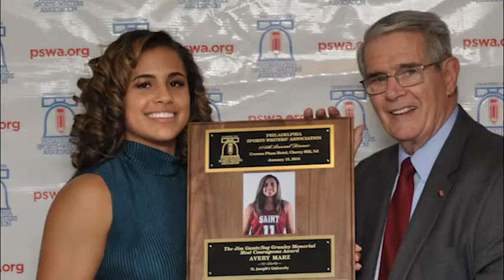Voiceover: 2018 ECAC Hall of Fame - Don DiJulia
Watch my voiceover work for the induction video of Saint Joseph's Director of Athletics Don DiJulia into the ECAC Hall of Fame, Class of 2018.